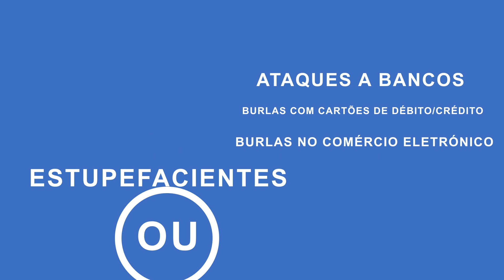O que é "Money Muling"?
Money Muling é essencialmente o branqueamento de capitais. Saiba mais em 60 segundos.